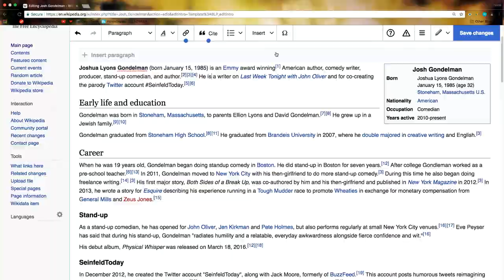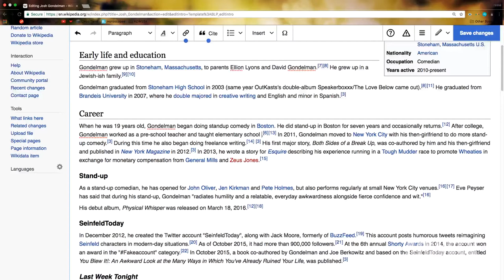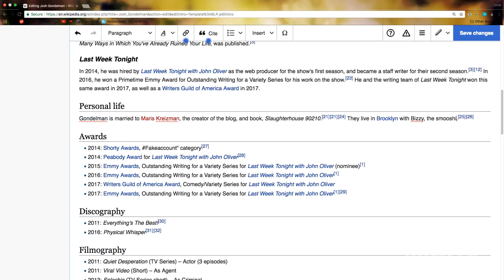Wiki What with Josh Gondelman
Wiki What? is a show produced by Hearst and hosted by comedian and writer Josh Gondelman, who interviews celebrities as a “Wikipediatrician,” poring over their Wikipedia pages with them and making edits along the way.